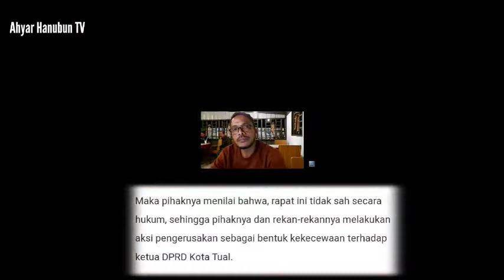Parah... Anggota DPRD Kota Tual Rusak Fasilitas Rapat | Ini Klarifikasi Ketua, Hasan Borut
Aksi protes saat rapat berujung pengsurakan oleh Anggota DPRD